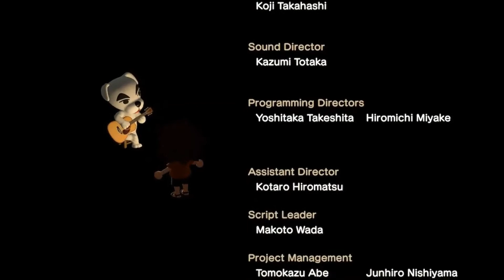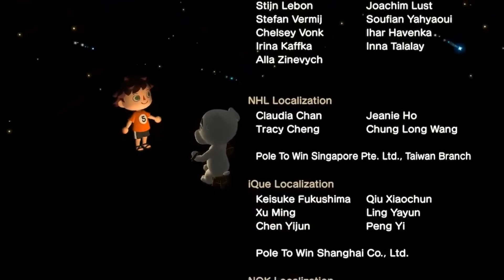ANIMAL CROSSING NEW HORIZONS HIGHWAY TO HELL DAY 85 365 DAYS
HIGHWAY TO HELL IN THE SUMMER OF AZ!
and great song by AC/DC